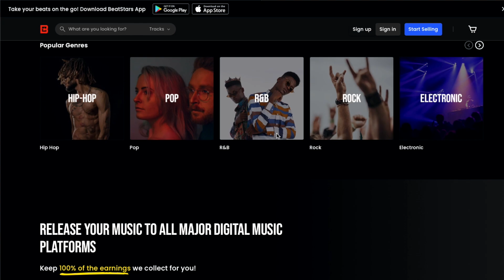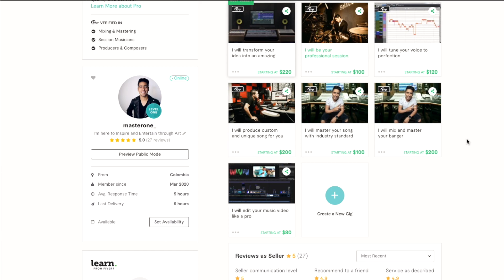13 Formas de Generar INGRESOS en CUARENTENA - ¡SOLO PARA MÚSICOS!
DESCARGA LA GUÍA MASTER (💯% Gratuita) en Producción Musical 🎧 Me encanta poder compartir siempre buenas noticias y sé que este video será de gran utilidad para tu profesión, carrera y por supuesto; ingresos. Espero que tomes alguna idea (o varias) de este video y puedas generar ingresos en esta cuarentena (y de ahora en adelante más bien). Abrazo Pez.

🔥 Nos vemos en redes!

Saludos
- Master One -